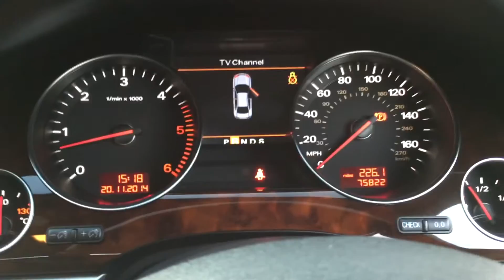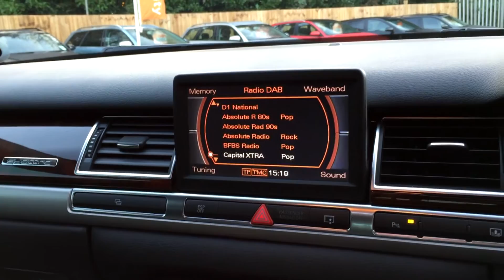Audi A8 LWB 4.2TDi for Sale at George Kingsley Vehicle Sales, Colchester, Essex 01206 728888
'Wrapped' Audi A8 LWB 4.2TDi for Sale at George Kingsley Vehicle Sales, Colchester, Essex 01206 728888